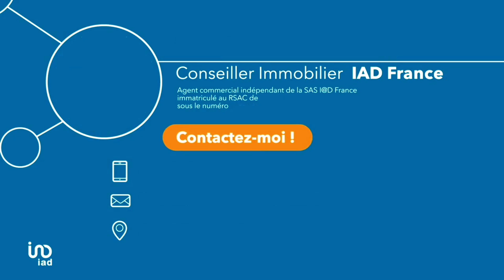Plombières Les Bains : Maison individuelle de 116m2. 75m2 aménageables. Terrain de 1700m2. Balcons.